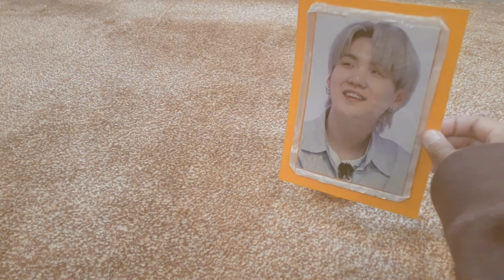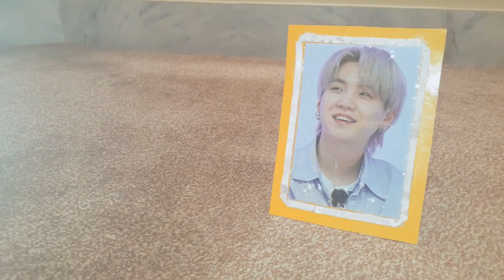I celebrated SUGA's Birthday 💜 (late posting)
hi guys 💜
I celebrated Suga's birthday but I'm uploading late due to some reasons
I hope you guys will like my little celebration💜